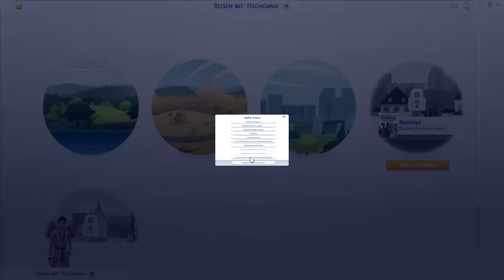Der FANTASTISCHE ANRUF?! - Sims 4 #007 [Deutsch/HD]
►Falls euch die Folge gefällt dann gefällt sie euch. kennste ?

► Beschreibung der Folge: Sims4, der Kunterbunte Spaß auf 5 Rädern. Mit Norbert, Flo und Roman fängt es an. Doch wer kommt noch dazu?